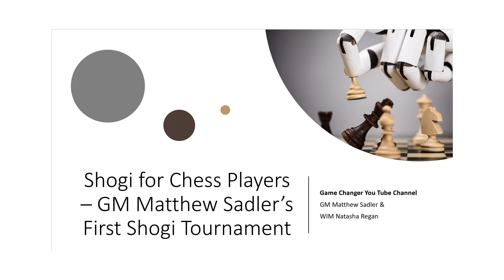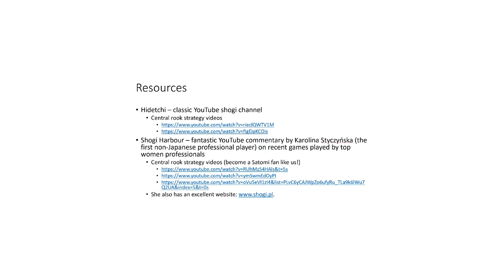Shogi for Chess Players - GM Matthew Sadler's first shogi tournament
Part of GM Matthew Sadler's and WIM Natasha Regan's series of shogi videos for chess players.
We follow Matthew at his first shogi tournament: the Austrian Open Championship played in Vienna in September 2019. How well can a chess Grandmaster play shogi? :-)
Matthew and Natasha's new book "Game Changer" came out on 20th January 2019 and won the prestigious ECF Book of the Year and the FIDE Book of the Year prizes for 2019! It is available in print and digital versions from these links: